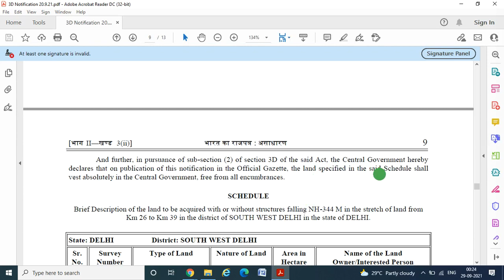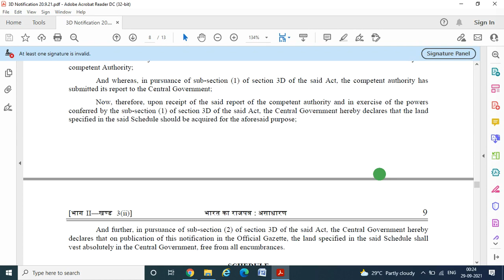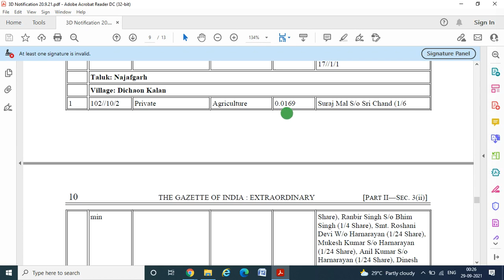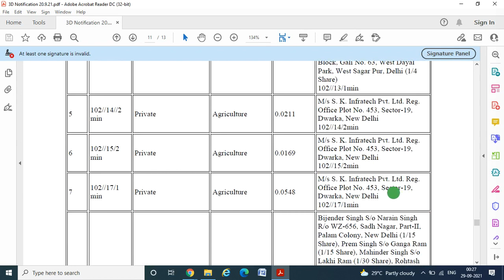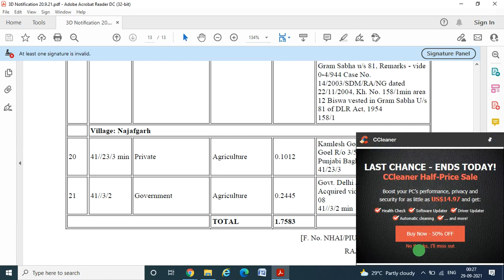UER-II Update: New 3D Notification for area of Najafgarh, Dichaon Kalan, Chhawla.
Hi,

Please follow COVID Protocol: Wear Mask, Maintain Social Distancing, Wash your hands regularly and take vaccine.